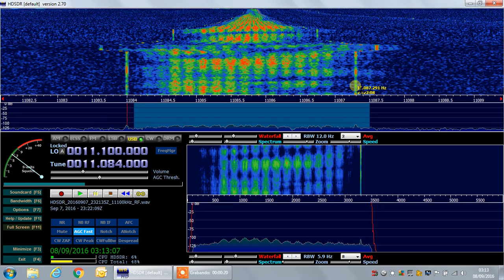11084 KHz USB - Russian CIS-12 modem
CIS-12 (Also known as MS5, FIRE, AT-3004D, or AT-3104D) is a 12-tone PSK Russian military multi-channel modem. It features scrambled voice/ data-communication at a maximum data rate of 4800 bps.
Reception data: Mar del Plata, Argentina, 08 Sep 2016 23:20 UTC, RFspace SDR-IQ, Dipole